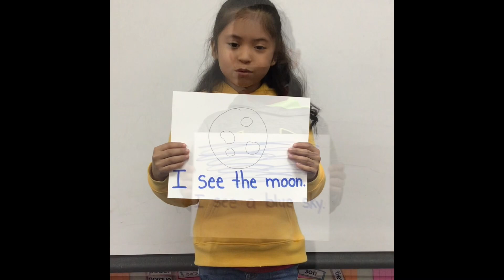What I See in the Day